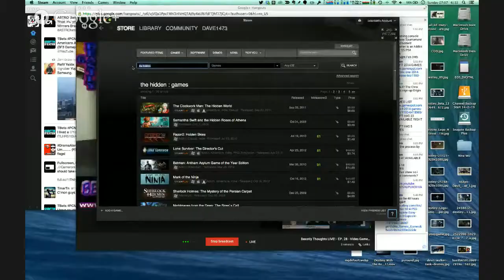Beastly Thoughts LIVE! EP 28 Video Games Podcast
PSN: therealbeastlygamer-

PSN: Miss_Bolden_09

AWESOME TUNES PROVIDED BY JESSE WILLIAMS!